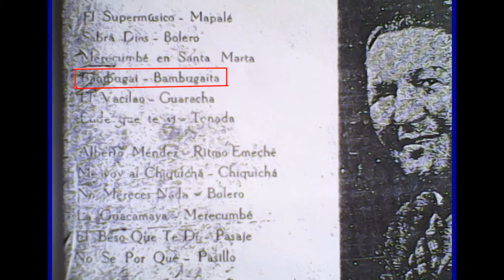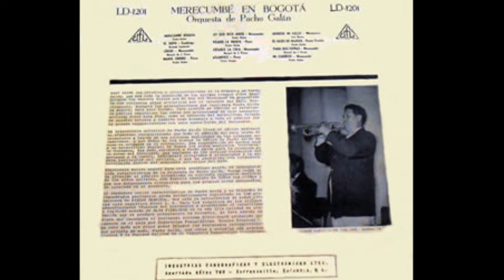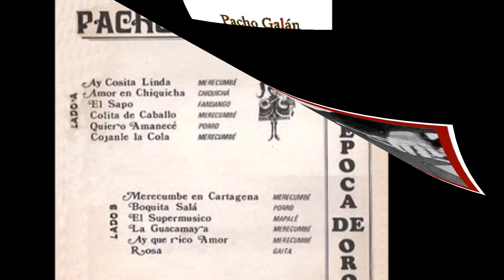EL SUPERMÚSICO. PACHO GALÁN TOMASITO RODRÍGUEZ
Uno de los temas más carnavaleros de la historia de las fiestas de Momo en Barranquilla. Carnaval del 59 en los recuerdos: Marveluz Moreno( q.e.p.d.) presidió los mismos y el pueblo bailó hasta el cansancio con la Orquesta del maestro Pacho Galán y el vocal de Tomasito  Rodríguez:EL SUPER MÚSICO.